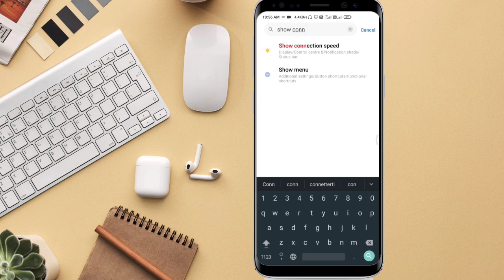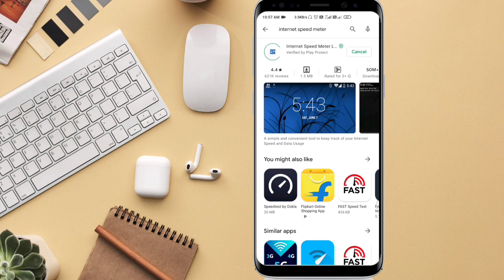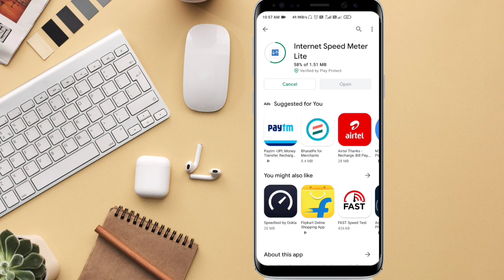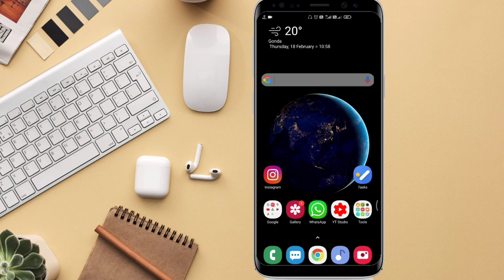How to show internet speed on notification bar on any Android Phone | Show Internet Speed Connection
1. how to show internet speed on status bar
2. how to show net speed in notification bar
3. how to see internet speed in notification bar on android
4. show internet speed meter on any android device
5. how to show internet speed on notification bar on any android device
6. show internet speed on notification bar on android mobile
7. how to show internet speed on status bar any android phone
8. network speed on notification bar
9. how to show net speed in redmi phones
10. how to show net speed in mi mobile

Hey guys In this Video I have told you how you can see the internet speed of you phone in notification bar on any android device.